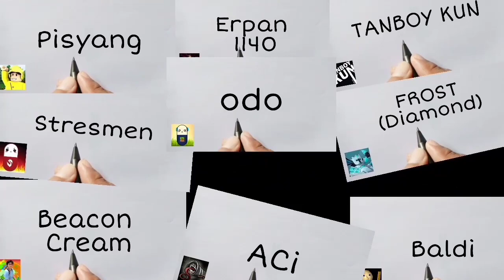IMPOSTOR vs CREWMATE GHOST